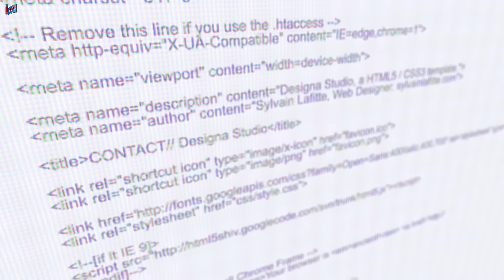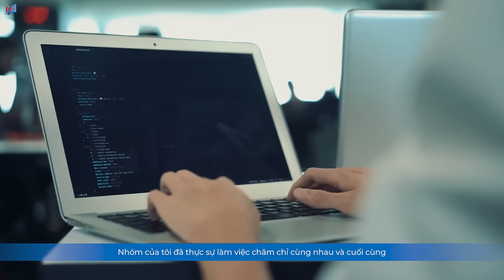Du học Singapore – Cùng JCU bước vào thế giới CNTT hấp dẫn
Tại Đại học James Cook Singapore, bạn không chỉ học các ngôn ngữ lập trình mà còn được “sống” trong toàn bộ quy trình làm việc của CNTT, từ lập kế hoạch, thiết kế, viết mã, thử nghiệm và triển khai trong thực tế. Những cuộc thi, thử thách thú vị ngoài lớp học sẽ mang lại cho bạn kinh nghiệm thực tế quý giá về CNTT.
Đội ngũ giảng viên quốc tế giàu kinh nghiệm và tận tâm sẽ dẫn dắt và truyền cảm hứng cho bạn khám phá thế giới CNTT hấp dẫn. Cùng với sự phát triển vượt bậc của Singapore, môi trường sống và học tập hiện đại, an toàn, bạn sẽ có những điều kiện tốt nhất để trau dồi kiến thức và tìm kiếm cơ hội.
Hãy cùng Đại học James Cook Singapore khởi động sự nghiệp rộng mở của bạn trong lĩnh vực CNTT nhé!
Tìm hiểu thêm về chương trình và Đại học James Cook Singapore tại hội thảo online do INEC phối hợp với trường tổ chức lúc 9h30 Chủ nhật, ngày 20/06/2021.
Đăng ký tham dự hội thảo qua:
•  Chat ngay với tư vấn viên tại: m.me/hoiduhocsingapore